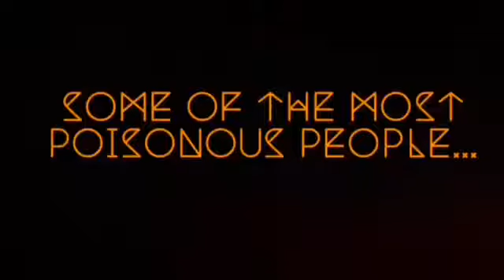TRYAD:THE T-HUNTER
TRYAD was supposed to be a one time thing but after the first video I was like. we need to make a part 2 lol. Don't worry ww3 will return ;)

Music: Ross Budgen go check out his channel it helps me out a lot especially in this video.